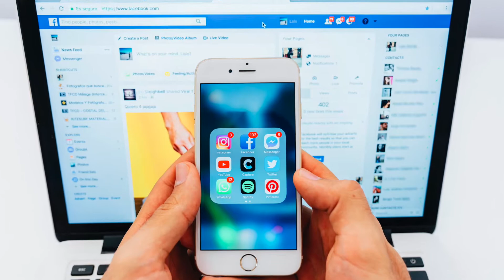Entendiendo internet y redes sociales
El 60% de la población mundial estamos en internet, 2 mil 500 millones somos usuarios de Facebook y sin embargo muy pocos saben cómo aprovechar las herramientas de internet y las redes sociales.

Si logramos entender internet  de una forma más sencilla, entonces podremos usar ésta tecnología para nuestro beneficio, sin importar cuál sea el propósito, personal, profesional o comercial, a partir de este mes acompáñanos en nuestras redes donde estaremos compartiendo tips rápidos y fáciles para que empieces a disfrutar de las redes sociales a tu favor.